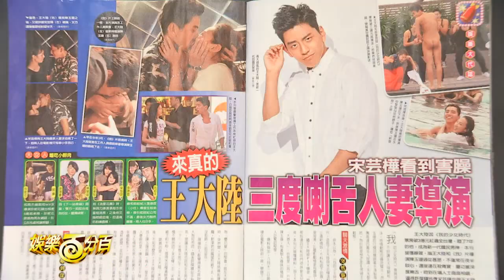【娛樂百分百】2015.09.26《百分百遊戲王》愷樂、威廉│張立東、黃宏軒、李懿、黃正杰